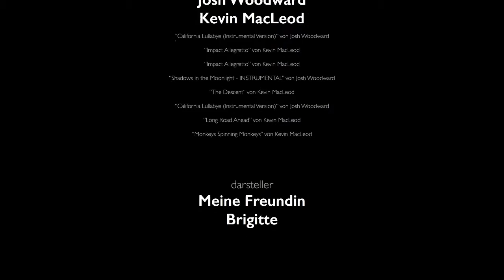Jungfraujoch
Photos by Johann Rudolf Cadosch

“California Lullabye (Instrumental Version)” von Josh Woodward

“Shadows in the Moonlight - INSTRUMENTAL” von Josh Woodward